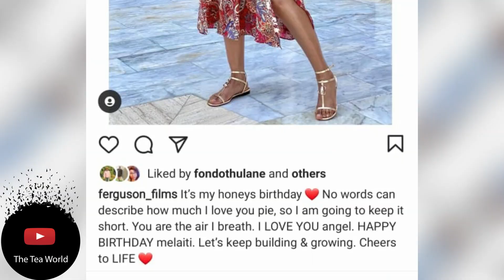Shona Ferguson's Message To His Wife Connie